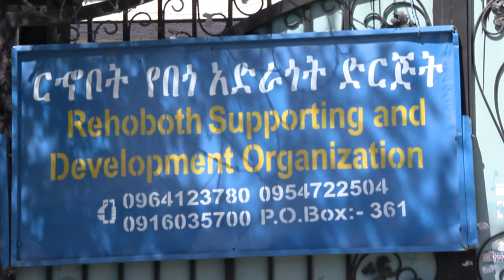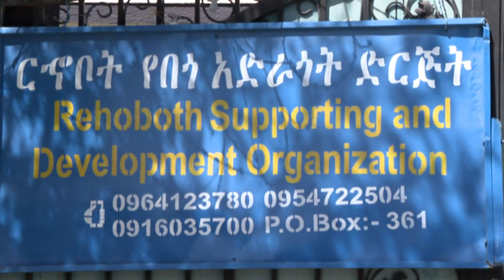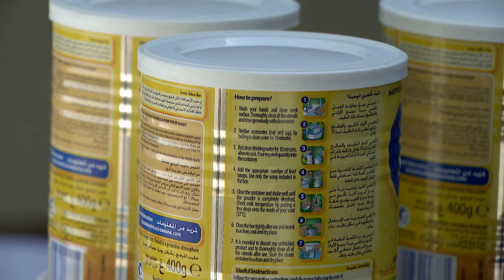የማይነጥፍ ደግነት በሮሆቦት የህጻናት ማሳደጊያ